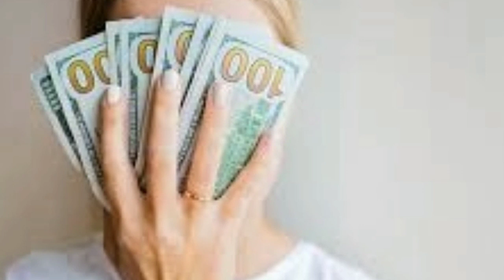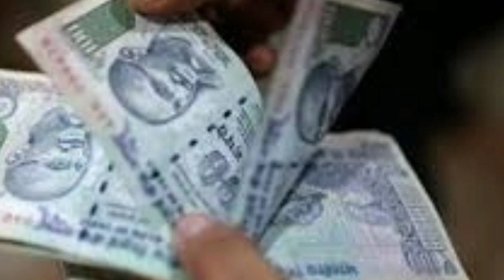চুক্তিভিত্তিক ও অস্থায়ী মাসিক বেতন ও স্থায়ীকরন শুরু হচ্ছে । নবান্ন সুত্রে খবর।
Our YouTube channel "Razz Tutorial" provide u daily job and employed related any update .Our videos   help every educated peaple. Our every content is original and made by us and our team also.We collect every latest update officially that We provide u every day.